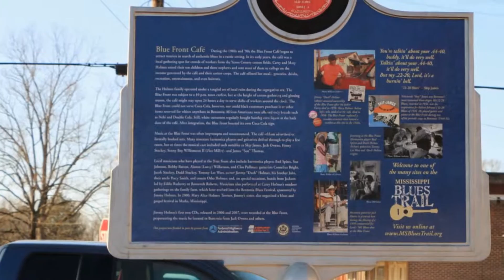CORNELIUS LIVE 2016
JIMMY DUCK HOLMES  &  McKienny  Williams,  ManMan  Live